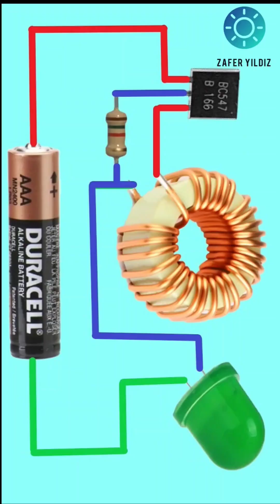Simple LED Driver Working with 1.5 Volt